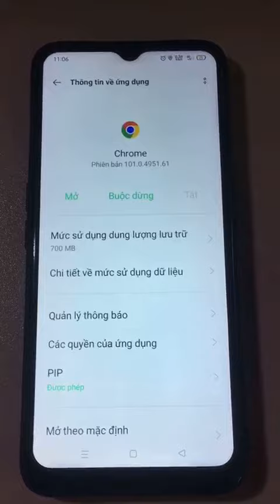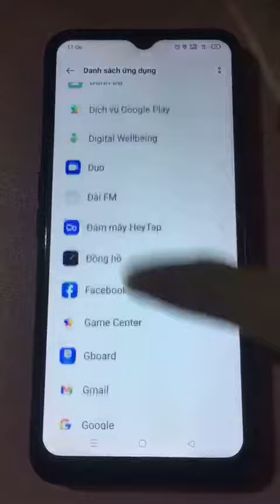Cách xóa dữ liệu rác bộ nhớ đệm cho oppo a5 2020